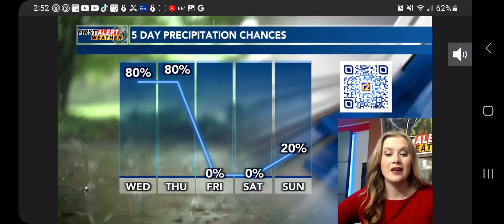April 9, 2024